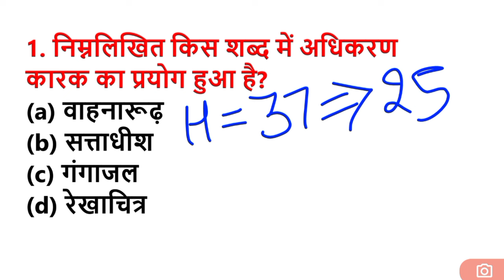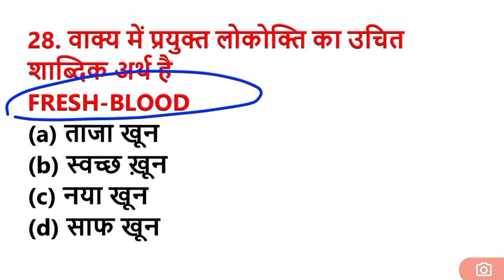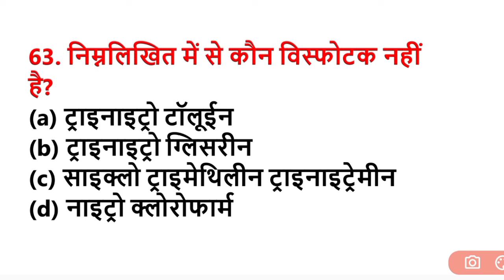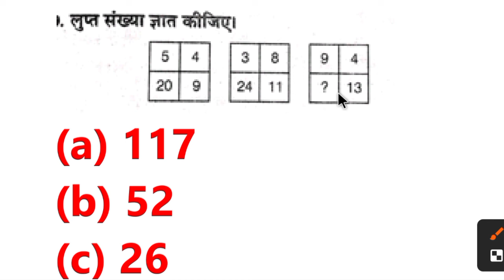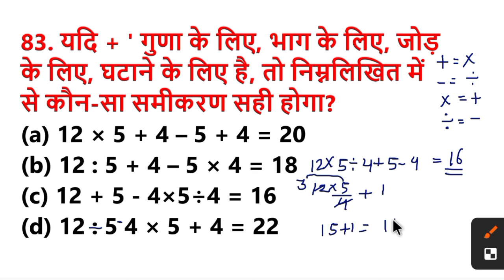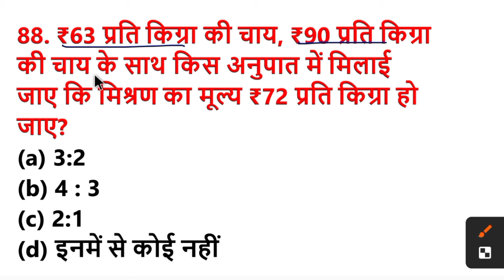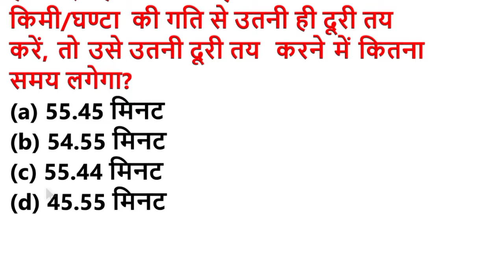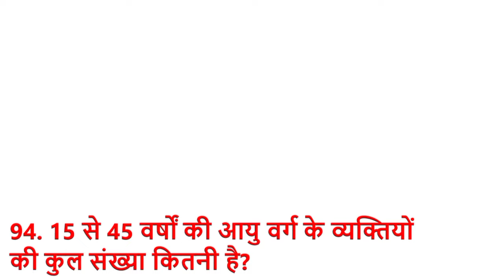UP POLICE Constable Re Exam Date 2024 | UP Police Hindi GK GS UP GK Math Reasoning Current Affairs